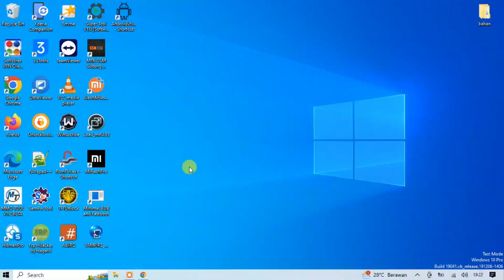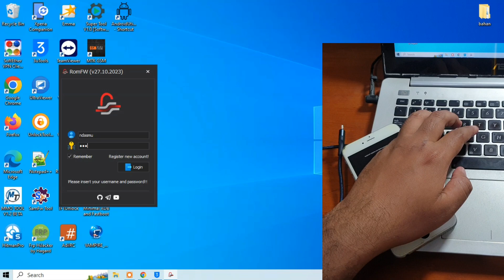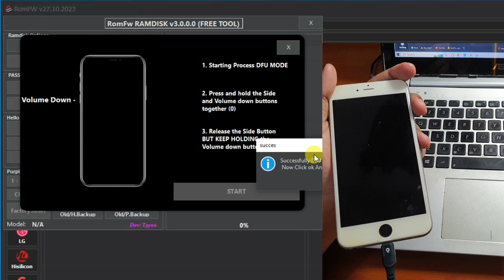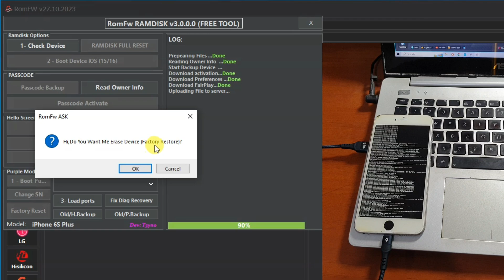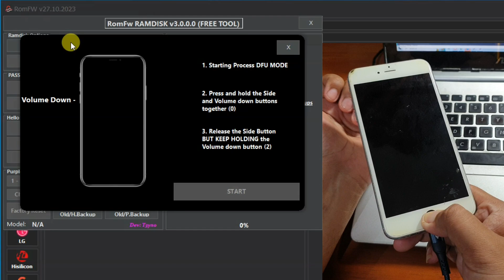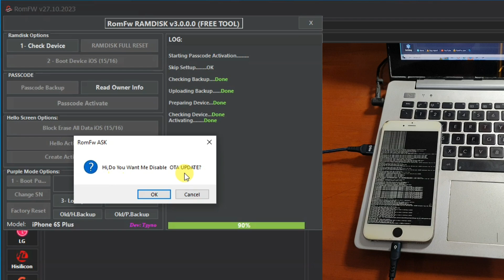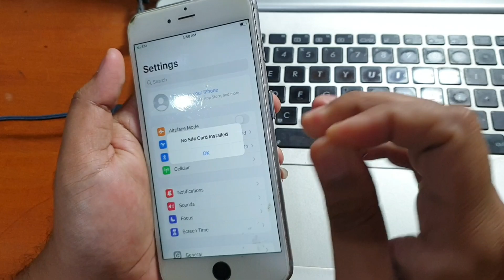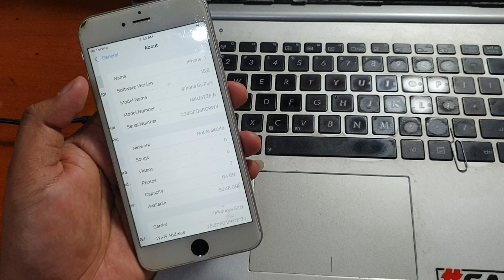Cara Bypass Passcode iPhone 6s Plus iCloud FMI ON Bisa pake kartu sim lagi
Cara Bypass Passcode iPhone 6s Plus iCloud FMI ON Bisa pake kartu sim lagi. Untuk romfw bisa diunduh pada tautan dibawah ini.